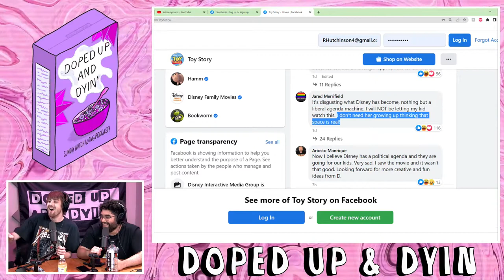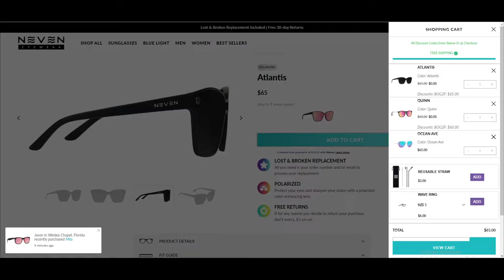The Teletubby Thing (Sean Millea) on Doped up & Dyin EP#69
Today we Hangout with Comedian Sean Millea!  We talk about Sean's experience working with Gary Vee, his famous viral Teletubby story, Kevin's weird elevator encounters, and more. Tune in Now for Doped up & Dyin' The Sunday Morning Smoke Show!